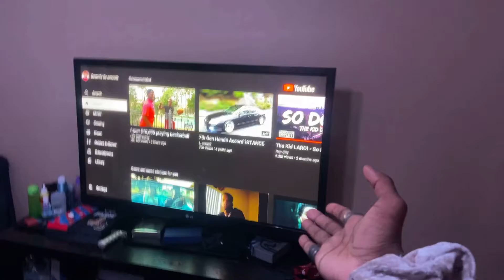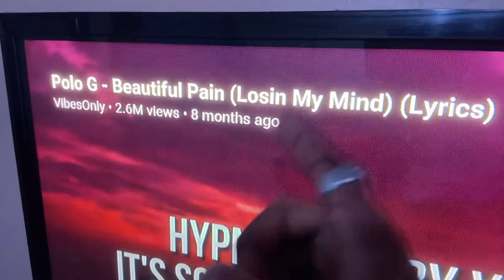Made my room a movie/game room